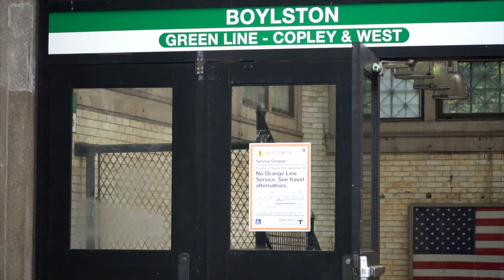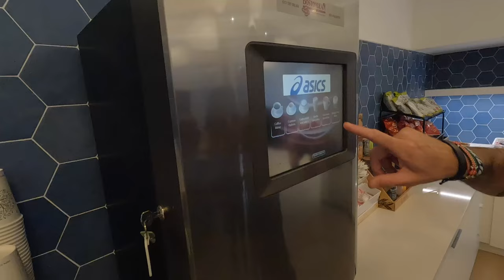Runner's Weekend - Boston / Falmouth 2022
I went out to Boston with a bunch of friends to visit ASICS HQ and then make the day trip down to Falmouth for the 2022 Falmouth Road Race. We also did a group on in Boston on Saturday. Thanks everyone for coming out! It was great to meet you all!

0:00 intro
0:40 running part of the marathon course
3:48 group run
6:09 ASICS HQ
8:11 Falmouth Road Race